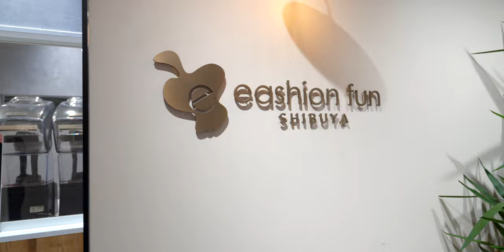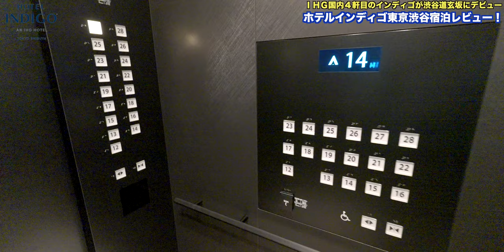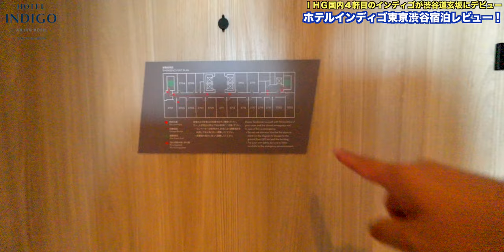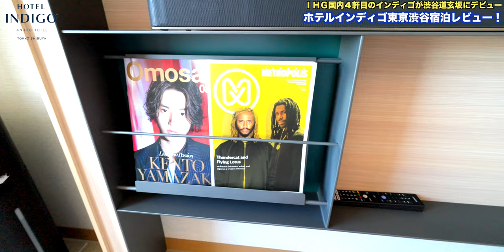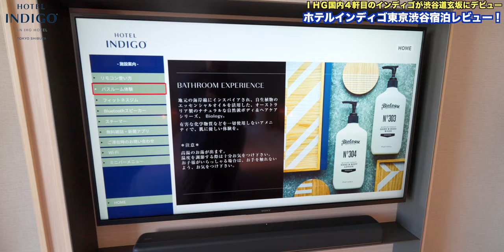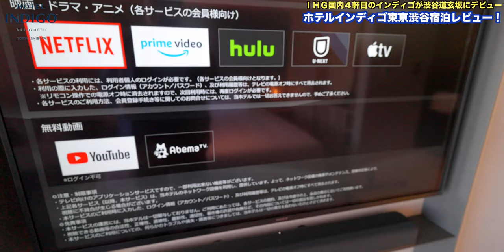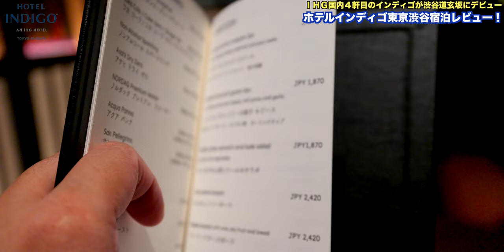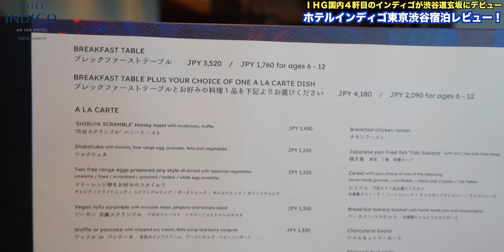2023年8月29日開業！IHG ホテルインディゴ渋谷東京 開業日宿泊レビュー 4K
国内4軒目となるIHGのインディゴブランドが2023年8月29日に渋谷道玄坂に開業！
ホテルの紹介はもちろん、宿泊した感想を最速でお届けします！

【ホテルインディゴ東京渋谷 / Hotel Indigo Tokyo Shibuya】
150-0043 東京都渋谷区道玄坂2-25-12

（チャプター）
00:00 オープニング
00:57 チェックイン
02:11 ルームツアー
14:19 TVメニュー紹介
16:25 Wi-Fi速度
16:50 一段落して
17:51 ショールーム
20:07 館内散策
22:02 夜のレストラン
23:55 就寝
25:32 朝食
30:11 総括

00099913
シマダ　メイコウ

（マイク）
・SONY ECM-M1：
・DJI MIC：
・RODE wireless Go：
・SHURE KSM9：
・SHURE KSM8：

（音楽）
・Artlist